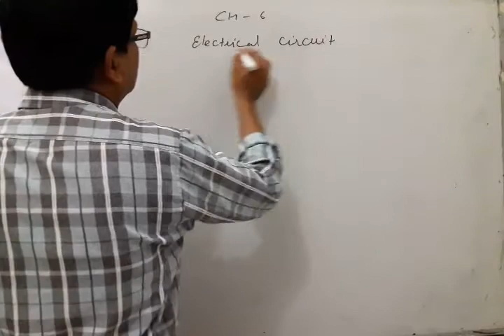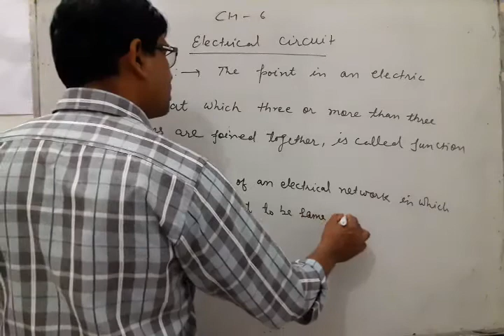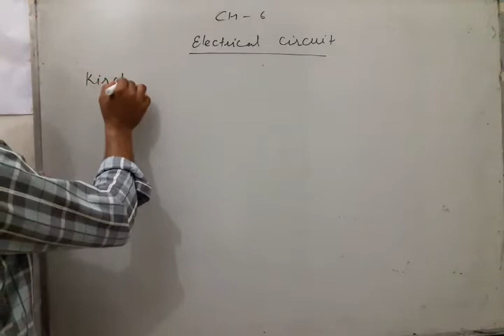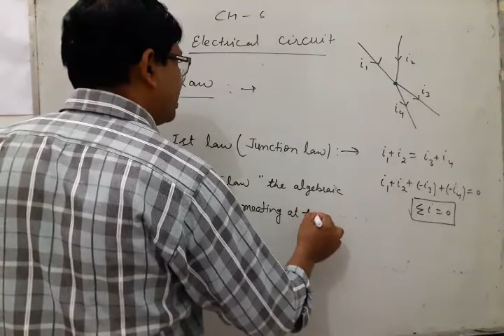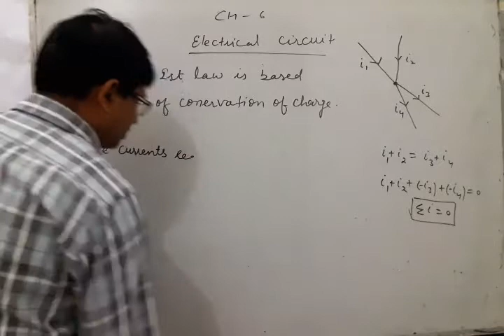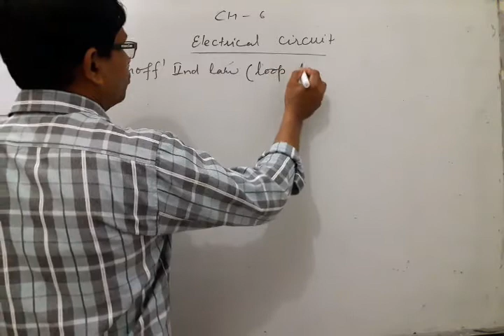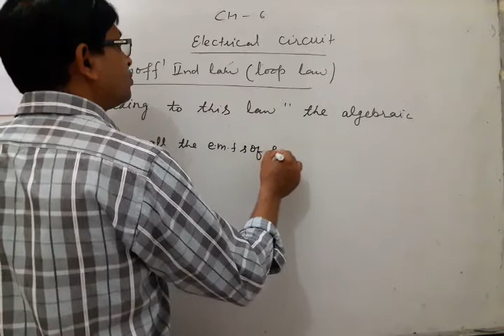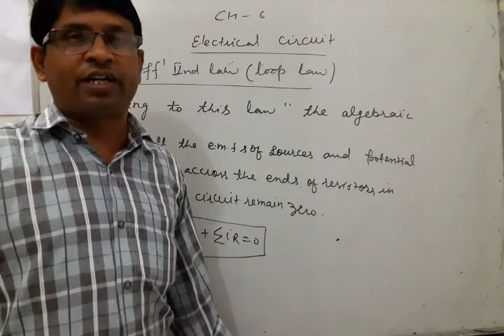class-12 physics|| chapter-6||part-1||english medium